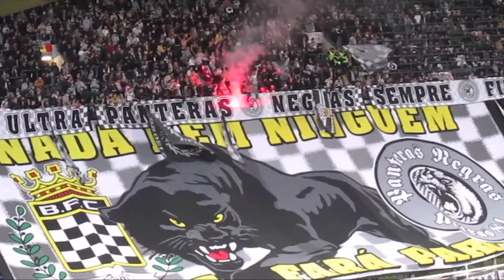Portugal Porto beautiful dream